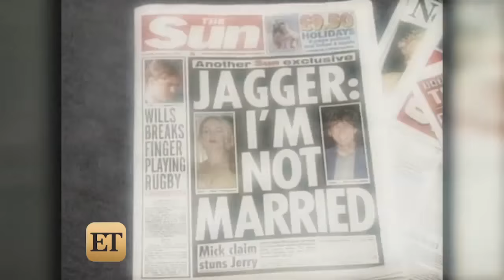Rupert Murdoch and Jerry Hall Engaged After Whirlwind Romance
The 59-year-old model-actress and the 84-year-old publishing mogul announced their engagement in a small notification on the Births, Marriages and Deaths page of 'The Times.'